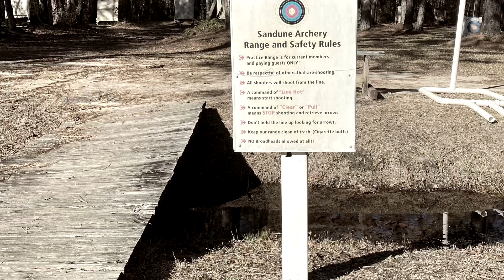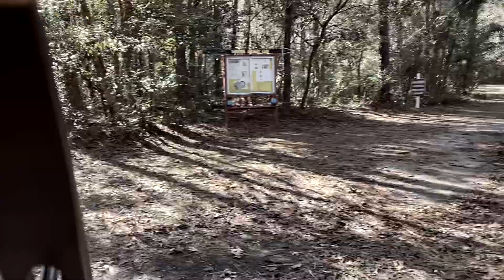A day at the archery range